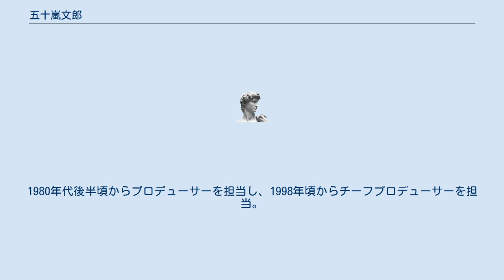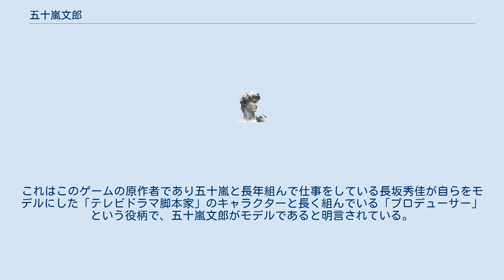五十嵐文郎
五十嵐 文郎（いがらし ふみお）は、日本のテレビドラマプロデューサー。
テレビ朝日役員待遇・総合編成局ドラマ制作部エグゼクティブ・プロデューサー。
東京大学仏文科卒業。
 主にテレビドラマを担当。
1980年代後半頃からプロデューサーを担当し、1998年頃からチーフプロデューサーを担当。
また、企画や製作も担当することもある。
 2007年6月27日まで編成制作局制作2部長。
 2012年6月30日まで編成制作局局次長兼制作2部チーフプロデューサー。
 2012年7月1日より編成制作局制作2部エグゼクティブプロデューサー。
 2013年6月27日付で役員待遇に昇格。
 2014年7月1日より総合編成局に改称。
 2004年に社団法人日本映画テレビプロデューサー協会のエランドール賞のプロデューサー賞を受賞する。
 1998年に発売されたゲームソフト『サウンドノベル 街 -machi-』に「木嵐袋郎」という名前のキャラクターが登場する。
これはこのゲームの原作者であり五十嵐と長年組んで仕事をしている長坂秀佳が自らをモデルにした「テレビドラマ脚本家」のキャラクターと長く組んでいる「プロデューサー」という役柄で、五十嵐文郎がモデルであると明言されている。
またこのゲームのスピンオフテレビドラマ『透明少女エア』でも五十嵐がプロデューサーを務めている。
 『TRICK』のノベライズ本では「五十嵐文三警部補」という人物が登場する。
 制作会社・メディアミックス・ジャパン（MMJ）の非常勤取締役も務めている。